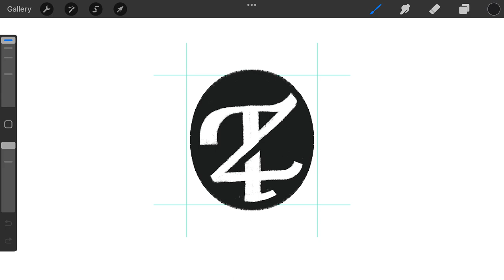I Z O monogram typography logomark design process credit: @anhdodes - Anh Do - logo designer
I Z O monogram typography

“ Art is the most intense mode of individualism that the world has known. ”
- Oscar Wilde

Ideas and inspirations: Lettering, letter I, letter Z, letter O, typography, typographic, monogram, iconic, icon, symmetrical, abstract, classical, traditional, etc.